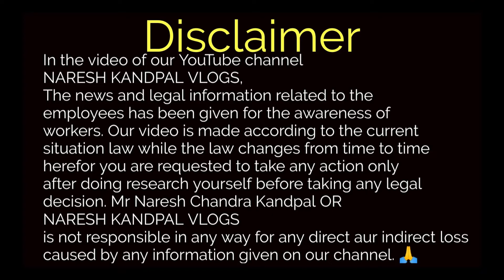छोटी मगर जरुरी बात 1 / How to save & where will I get more interest./ E-FD in saving account.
Hello friends, aaj ki video me hum baat kar rahen hain ki kese money save ki ja sakti hai. Dosto jo log PVT sector me job karte hain unke dimag me kai tareh ke sawal aate hain saving ko lekar. To dosto is video me hum yahi bata rahen hain ki kis tarah aap apni earning ke according saving kar sakte hain. is video main humne EFD ke bare main bataya hain. jin llogon ki salary bahut kamm hoti hai un logo ko paise kese save karne chahiye. RD kya hoti hai and kahan khulwani chahiye.kis tarah and kahan kahan investment kar sakte hain.